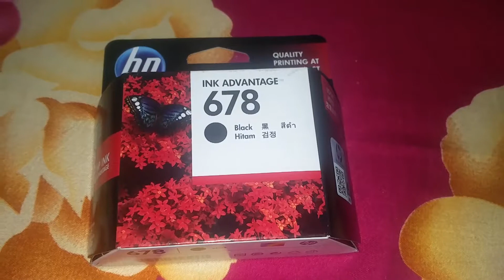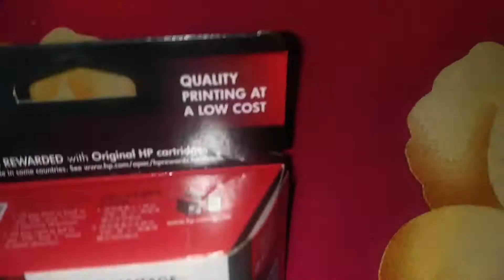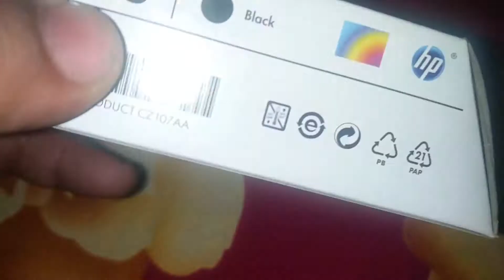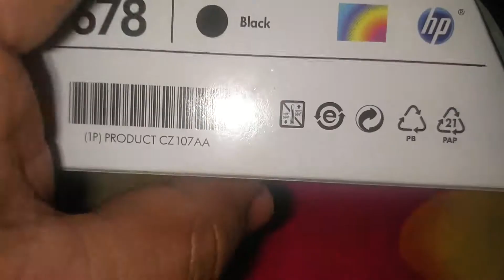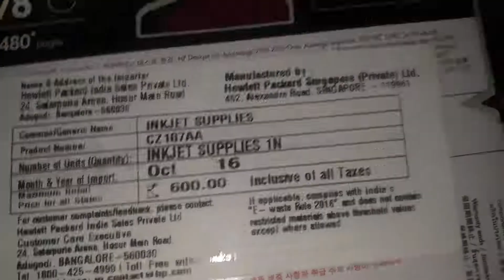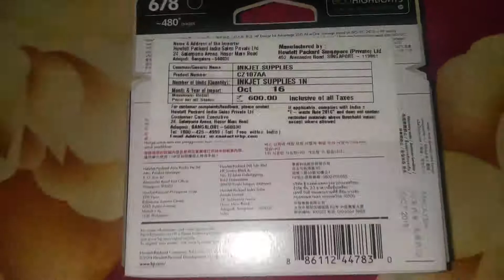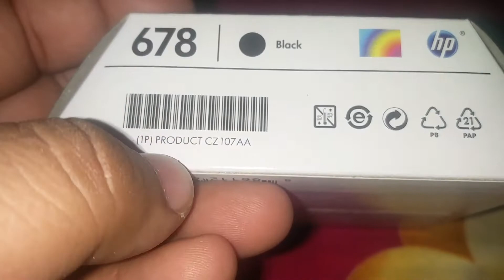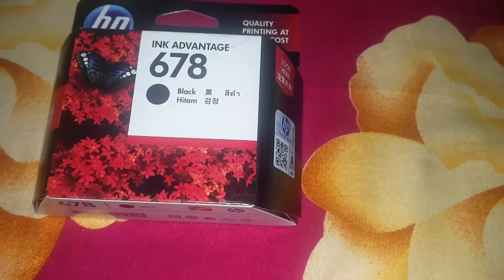About HP 678 black cartridge detail -- HIndi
HI Friends, Welcome to the world of In this video you will able to know about original HP 678 black, ink cartridge detail.